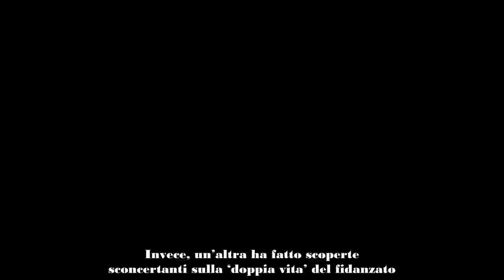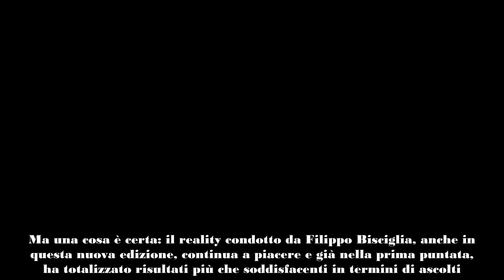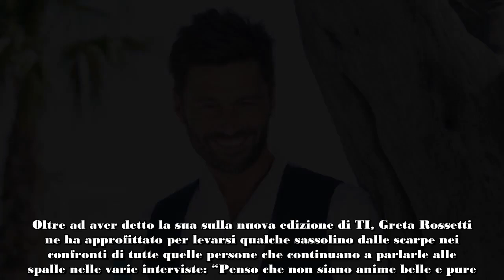Temptation Island, ex tentatrice rivela sulla nuova edizione “Devo essere sincera…”